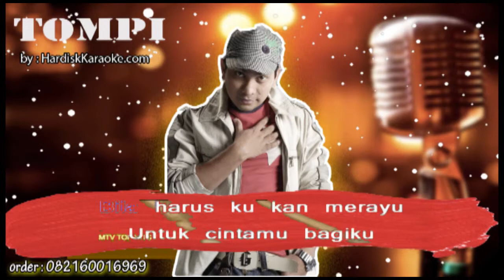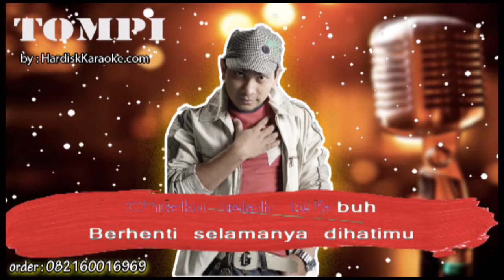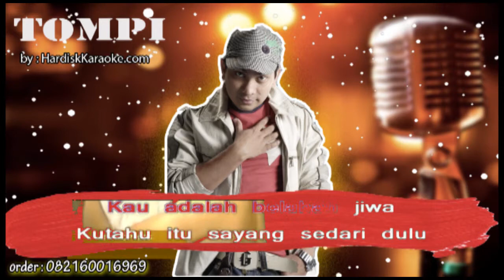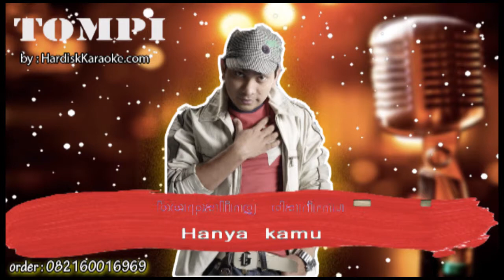SEDARI DULU TOMPI Karaoke